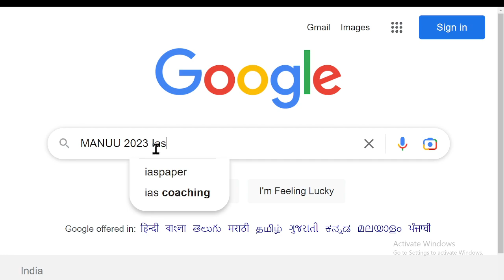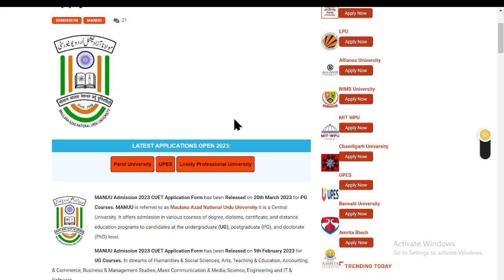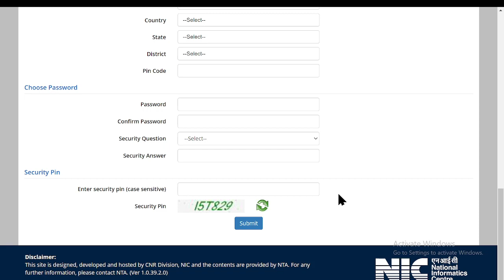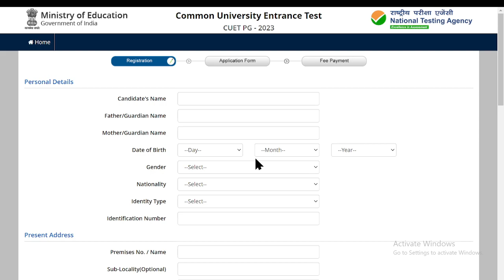MANUU Admission 2023 CUET Application (Started)- How to Fill MANUU Application Form Online Mode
MANUU Admission 2023 Admission has been done through NTA CUET 2023. Maulana Azad National Urdu University (MANUU) was founded in 1998. It is a Central University on a national level by an act of Parliament in order to promote and develop the Urdu language and to convey vocational and technical education in Urdu medium through both traditional and distance modes.